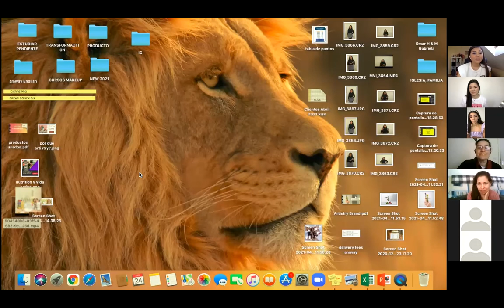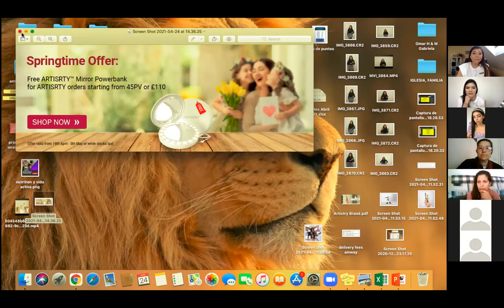LOOK ARCOIRIS - Maquillaje entre amigas 33